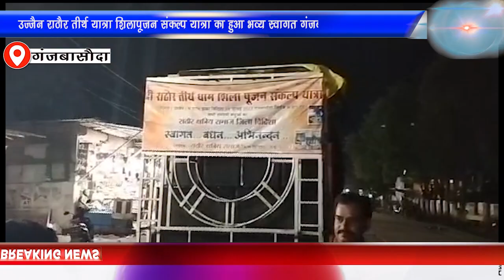उज्जैन राठौर तीर्थ यात्रा का हुआ भव्य स्वागत